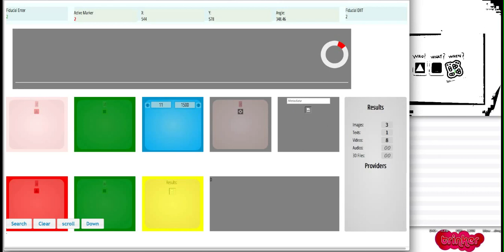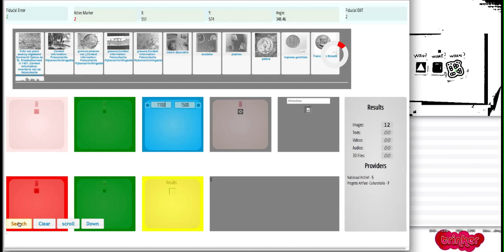TUIO JavaScript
This video shows the basic functions to call particular objects from the interface by using TUIO fiducials.